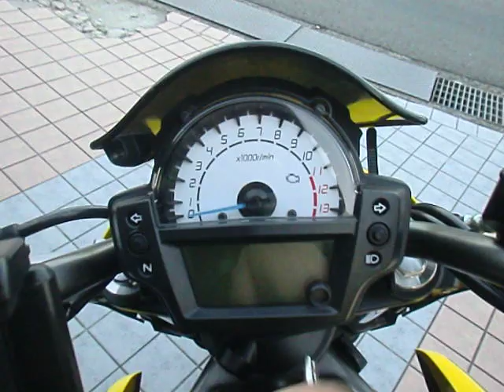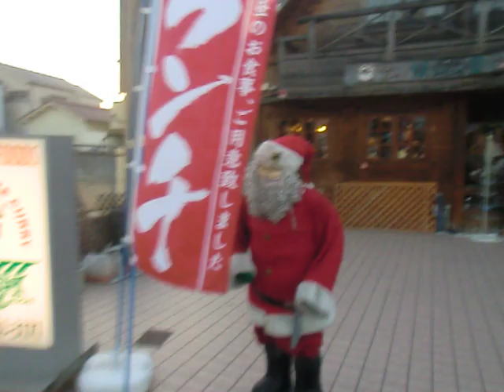2012 ＥＲ-6ｎ er-6n Kawasaki 海外輸出用 2012年モデル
2012 ＥＲ-6ｎ  er-6n Kawasaki 海外輸出用 2012年モデル